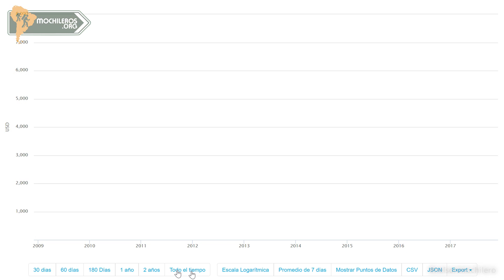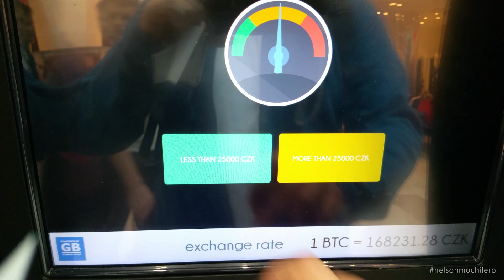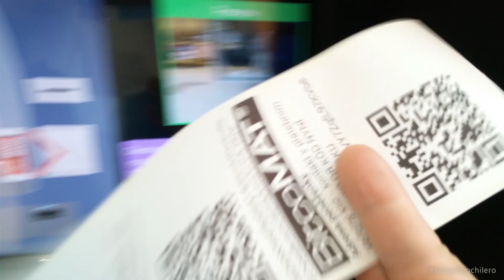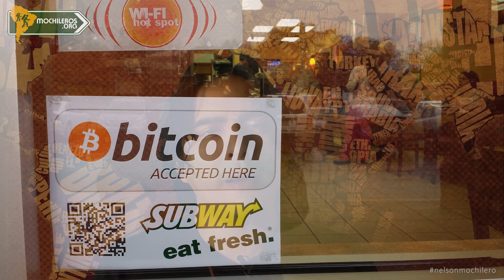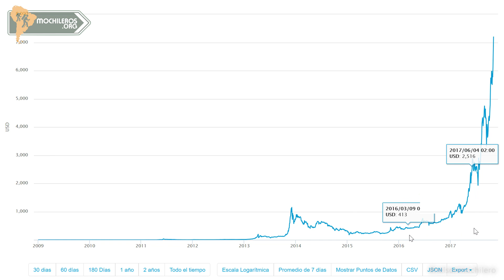BITCOIN Y VIAJES: GUÍA PARA INICIADOS - MOCHILEROS.ORG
Viajar usando bitcoin es cada vez más posible en países que adoptan esta moneda y cuya legislación lo hace fácil.
En un futuro no muy lejano muchos viajeros estarán usando esta moneda, ahorrando gastos y moviendo dinero con mayor libertad.
¿Que son los bitcoins? ¿Es posible viajar con bitcoins? ¿Cómo conseguir bitcoins? ¿Cómo gastar bitcoins? Si te interesa aprender a comprar y recibir bitcoins asi como ver la evolución del precio del bitcoin dale una mirada a esta videoguía.
En este video vamos a cubrir todos estos puntos para que conozcas lo que esta sucediendo ahora en el mundo con la criptomoneda de Satoshi.

DESCUBRE MOCHILEROS.ORG
Empieza tus propios viajes